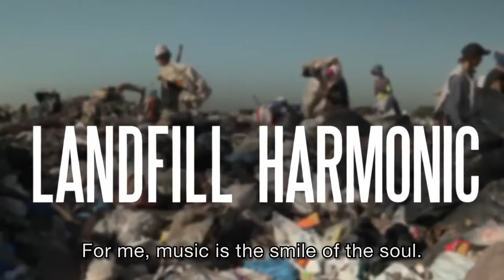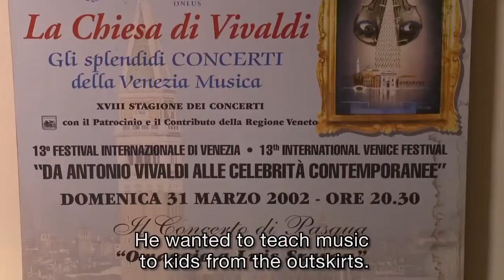Landfill Harmonic Amazing and Inspirational 1